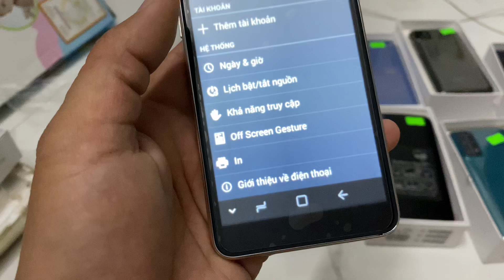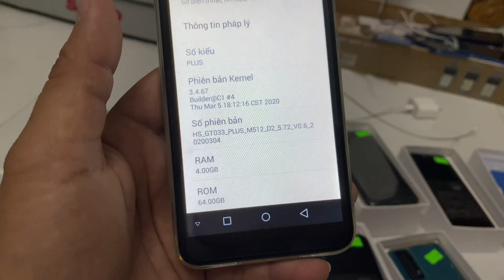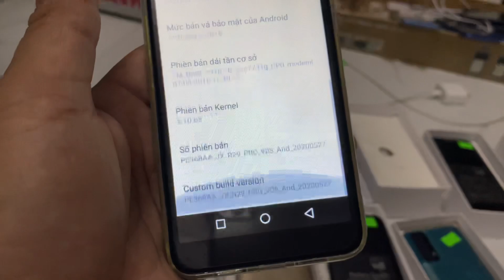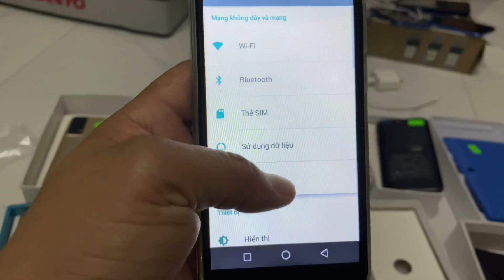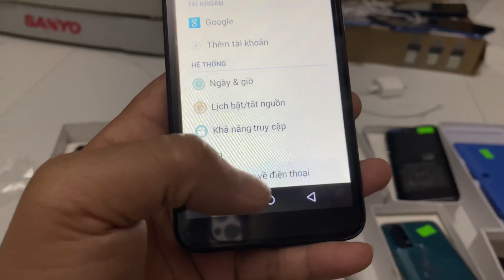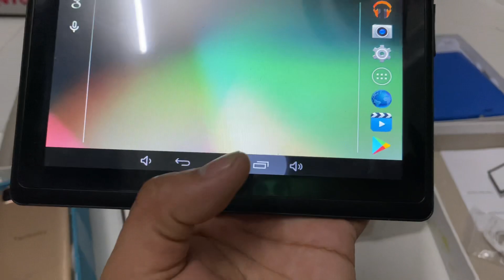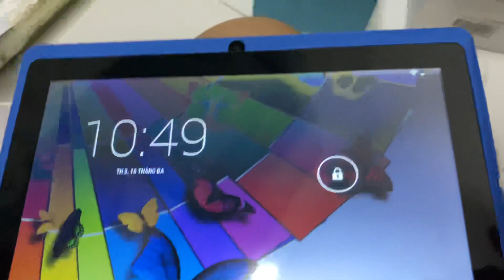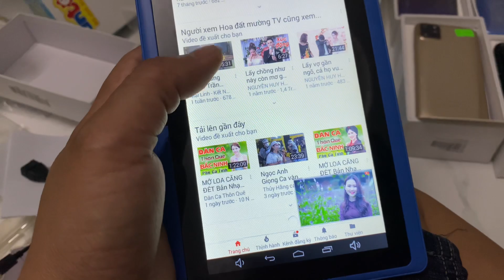ĐIỆN THOẠI HÀNG THANH LÝ BÁN HỘ LH 0822281999